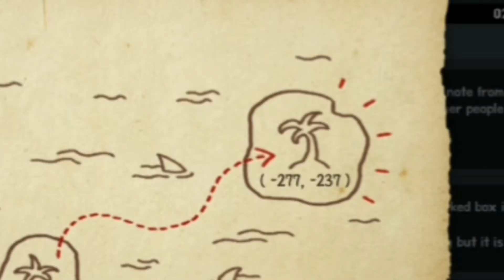Pindah Ke Pulau Kedua - Rusty Memory Survival #2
Hallo Semua
Di vidio kali ini gua akan melanjutin series rusty memory survival jadi ini adalah vidio ke 2 gua,so jangan skip vidio nya biar engga ketinggalan keseruan pada vidio kali ini :

Bantu subs channel ini aja sudah cukup
📱Device : Samsung A50
🎬  Gear :

• samsung A50
• Ulanzi urimic lav
• Samsung J3 pro
• Kz edx (iem)

▪︎Hanya orang yang terpilih yang baca
   dekskripsi vidio gua
Terimakasih yang sudah nonton vidio ini